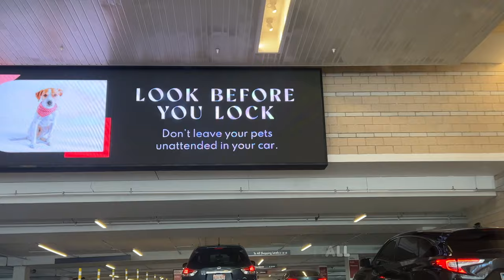WITH SAMOYED GO SHOPPING MALL | SHOPPING WITH 5 MONTH OLD SAMOYED PUPPY | CUTE DOG - MOMOSAMO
I am a little girl . I love go shopping mall